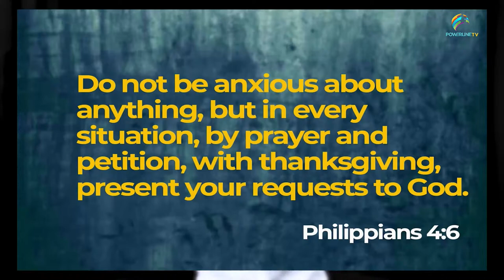Family Life Series with Mama Rita || Finding Love Again Pt. 6 || 20. 03. 24